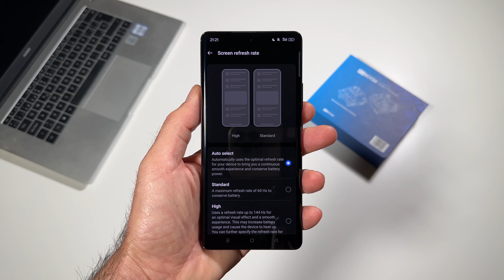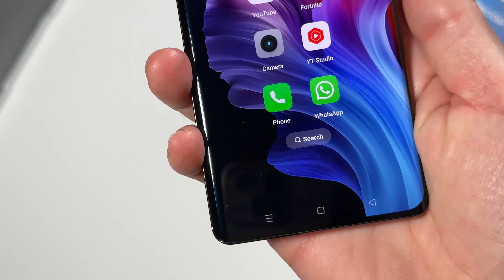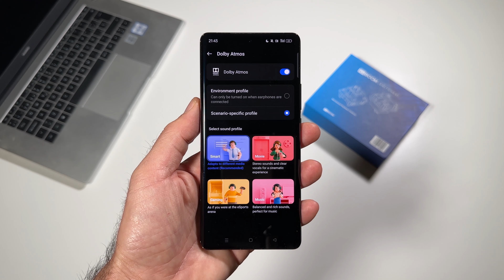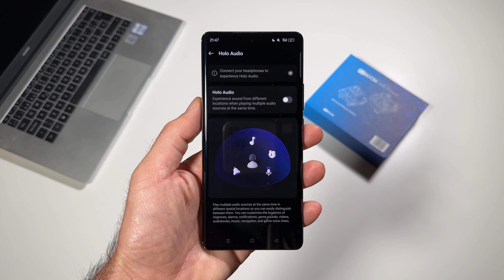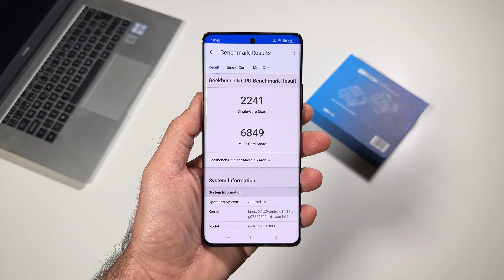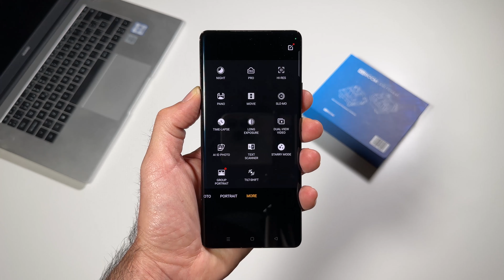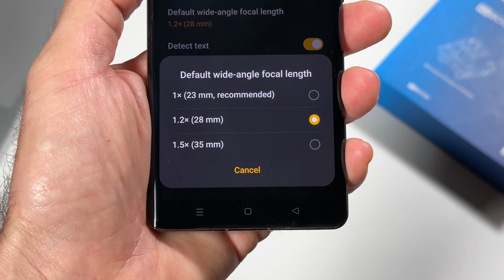LO TENGO: REALME GT 5 PRO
Realme GT 5 Pro (GT5 Pro), review en español. Uno de los teléfonos más top para este 2024, de lo mejor si no quieres gastar en exceso para un Xiaomi 14 Pro o Samsung Galaxy S24 Ultra o Plus. Rinde de forma excelente en juegos y su autonomía de batería es literalmente envidiable. Es un teléfono francamente solvente